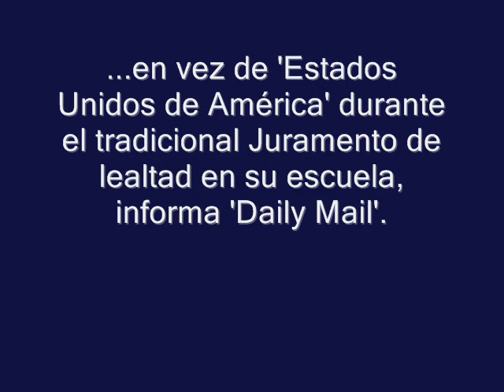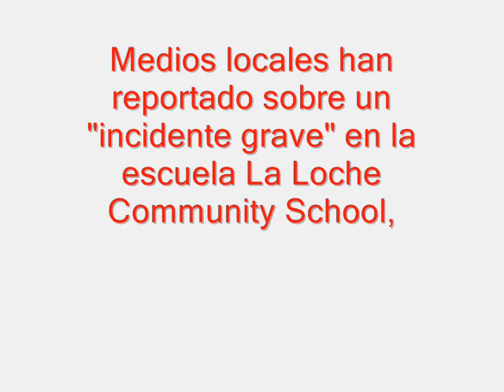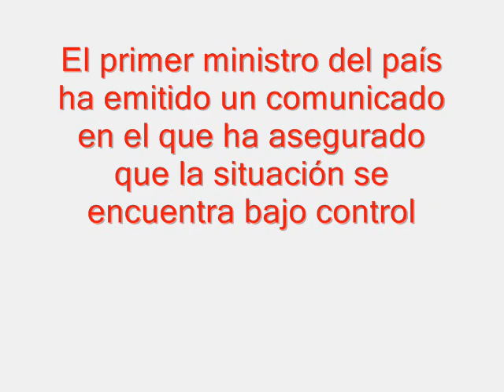Alumno gringo jura lealtad al Estado Islámico en vez de a EE.UU.